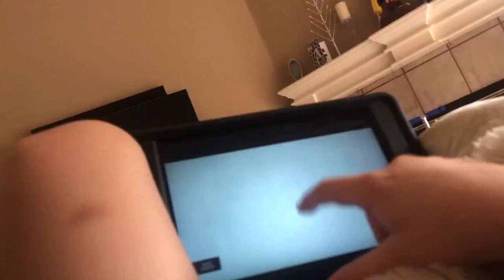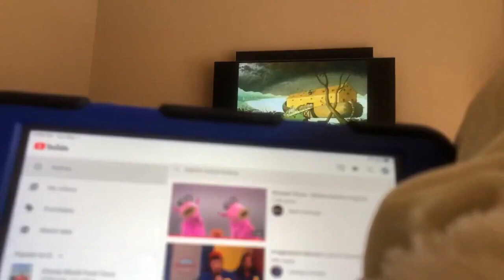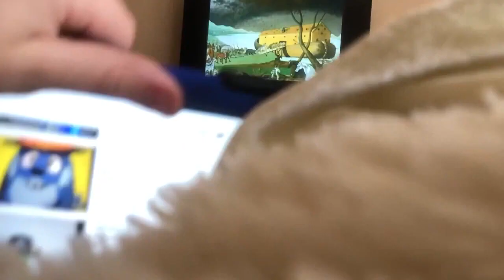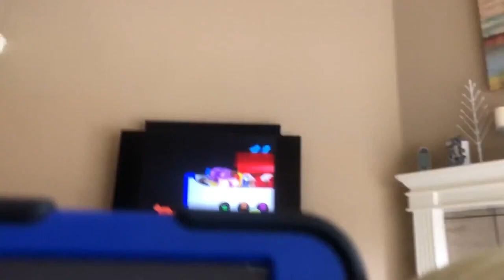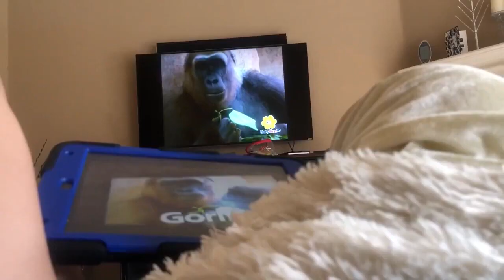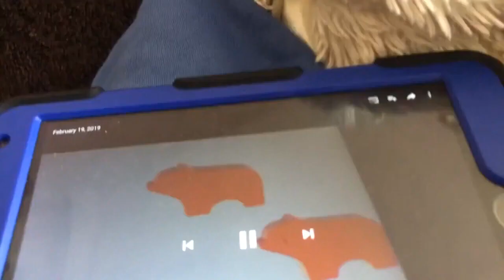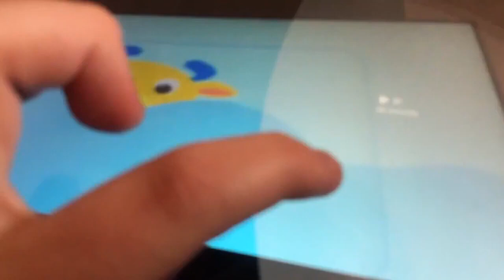November 9, 2024